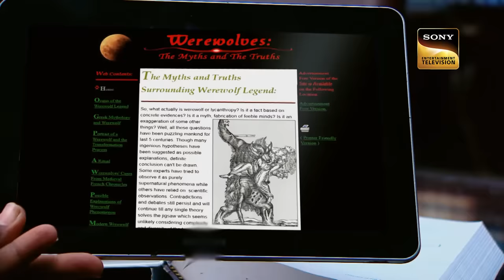K.D. Pathak का हुआ Jungle में रहने वाले Djinn से सामना - Part 1 | Adaalat | Mysterious Cases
Djinn places a curse on Maulana Rauf Ahmed Saab and his family for the end of Djinn's son in the forest. Tragically, all of Maulana Saab's sons meet untimely deaths due to the curse. Another member of Maulana Saab's family, Razaq, is also attacked, leading to the arrest of his friend, Saaqib. Saaqib's family seeks help from K.D. Pathak in Mumbai. During the investigation, Razaq discloses to K.D. Pathak that he witnessed Djinn pushing Saaqib from a terrace.

Show Name: Adaalat Season 1
Episode: 233
Cast: Ronit Roy